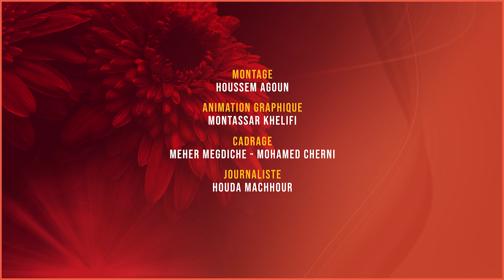السوبر ستار راغب_علامة في مهرجان_قرطاج الدولي